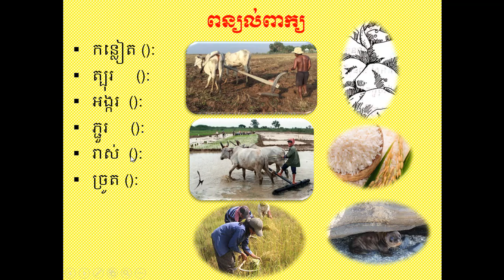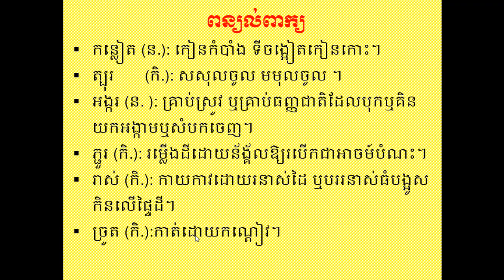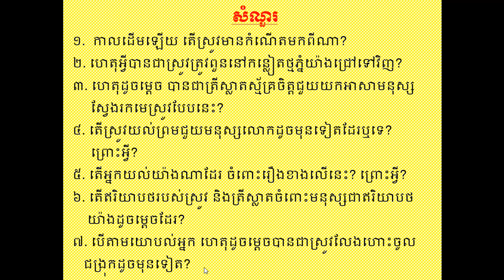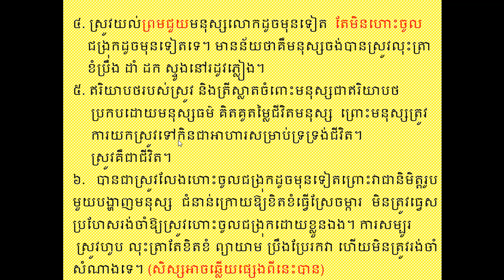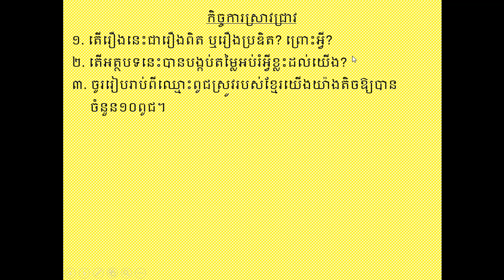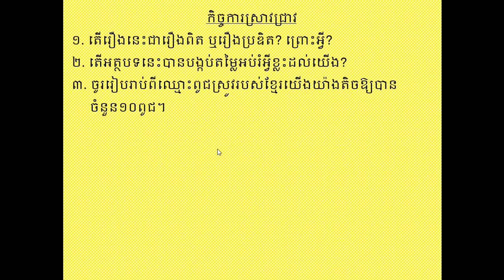ការស្ដាប់ រឿងស្រូវ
ភាសាខ្មែរទី៧